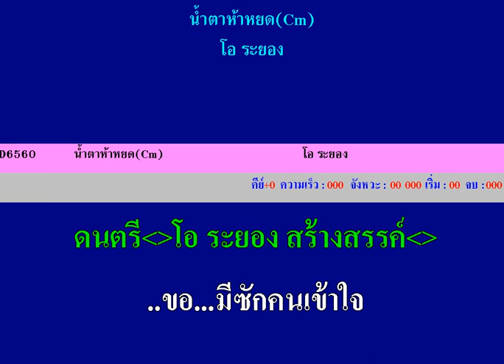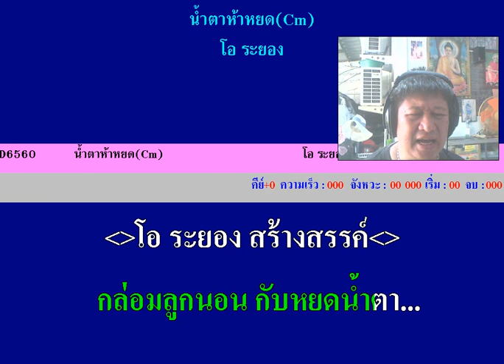น้ำตาห้าหยด...โอ ระยอง สร้างสรรค์